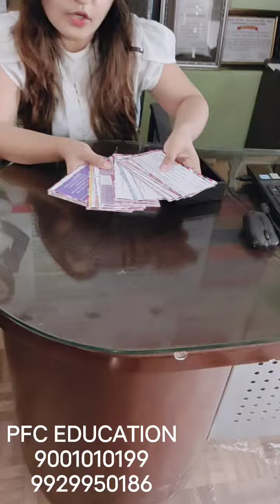PFC cards ( Pocket flash Cards)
Revision cards which will help you memorize the entire syllabus in a play way .